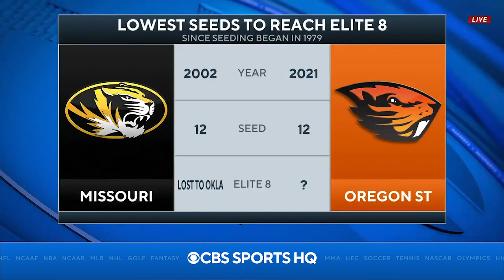Oregon State Reaches the Elite 8 after being Picked to Finish LAST in the Pac-12 | CBS Sports HQ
Matt Norlander is live from the Sweet 16 and he breaks down another huge upset win for the Beavers. Oregon State is in the Elite 8 for the first time since 1982.